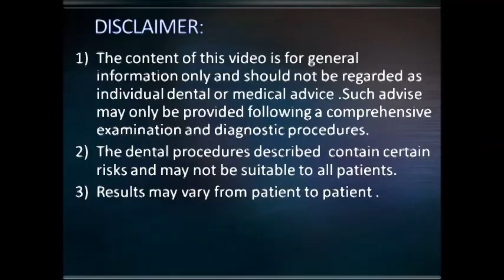Extraction of Non vital teeth